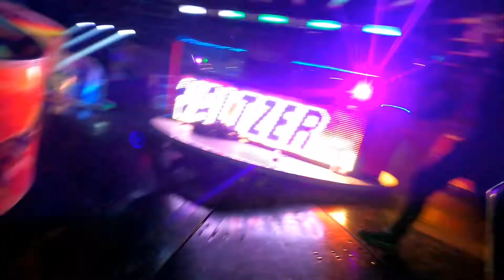Evans waltzer Boston offride and onride